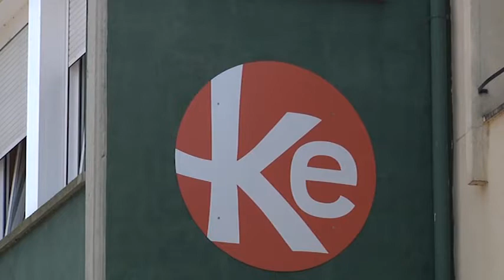Tximistak jo zuen umearen egoera hobera egiten ari da